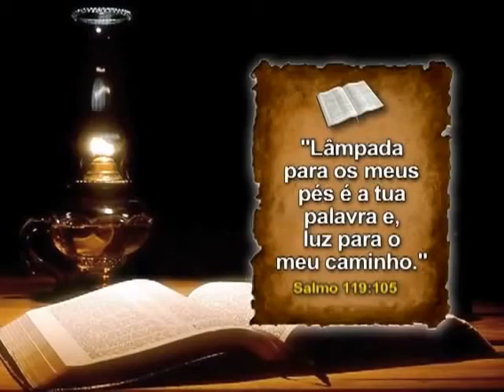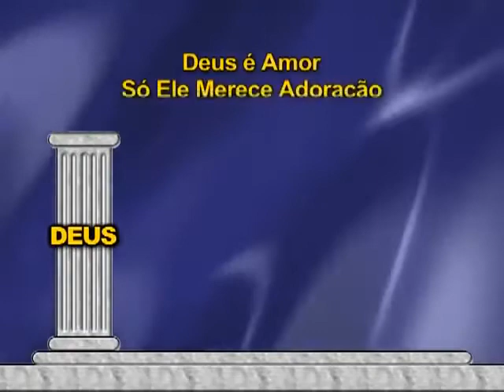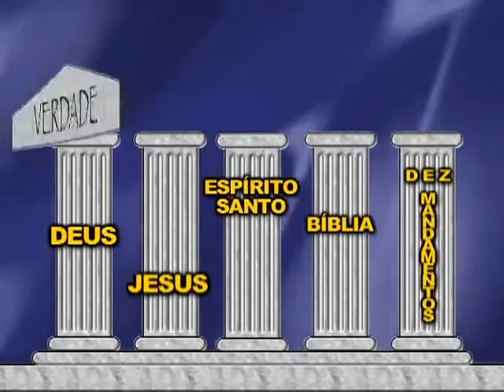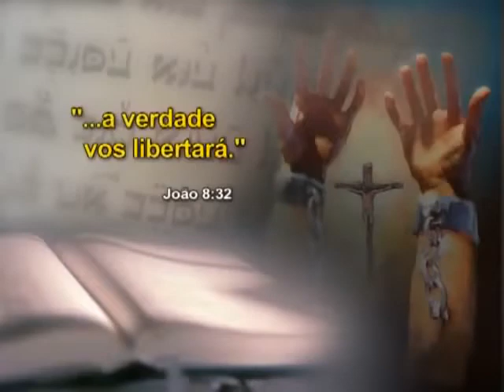04 - A Estratégia do Inimigo | O Grande Conflito com o Pr. Luis Gonçalves